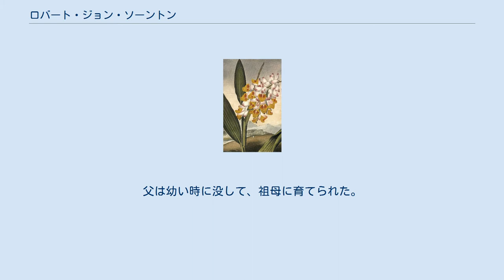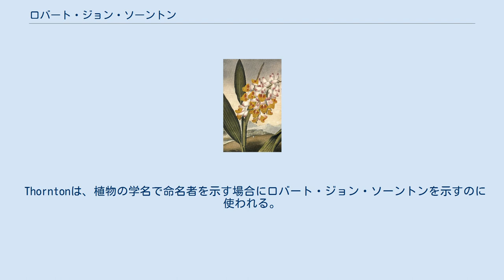ロバート・ジョン・ソーントン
Robert John Thornton (1799) ロバート・ジョン・ソーントン（Robert John Thornton、1768年 - 1837年）は、イギリスの医師、植物書の編集者である。
『カルロス・フォン・リンネルスのセクシャル・システム新図解』(A New Illustration of the Sexual System of Carolus Von Linnæus)などの制作者である。
この書物の第3巻は『フローラの神殿』（"Temple of Flora"）として、豪華な図版を企画した。
 祖父はロンドンで薬種店をいとなむ本草家で、父親は文芸家であった。
父は幼い時に没して、祖母に育てられた。
牧師となることを期待されてケンブリッジ大学のトリニティ・カレッジに入学したが、植物学をトマス・マーティンに学び、リンネの学説を学んで、植物学を学べる医師に進路を変えた。
ロンドンのギーズ病院（Guy's Hospital）で働き、後に病院で薬草学を教えた。
遺産を得て海外で過ごした後、ロンドンで開業した。
 『フローラの神殿』は1799年から刊行が始めたフォリオ版（ほぼA3の大きさ）の着色された図版で10年間に渡って刊行された。
ソーントンが原画を描き、当時の版画界の巨匠たちを雇って製作された。
フランスとの戦争などで豪華本を購入する市場が縮小し、資金が不足すると、小型本に刷り直し、私的なくじを売り出すなどして刊行を続けたが、ソーントンは破産し、極貧のうちに没した。
 Thorntonは、植物の学名で命名者を示す場合にロバート・ジョン・ソーントンを示すのに使われる。